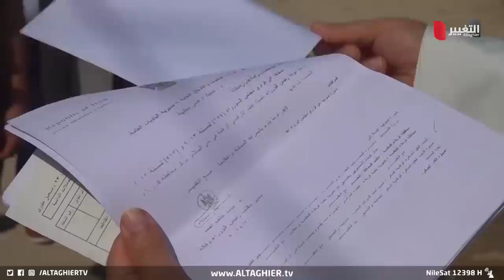مُحتال عبقري يهدد 100 منزل في العراق | تقرير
أطلق مواطنون من أهالي حي السلام في كربلاء مناشدة لإيجاد حلول لأكثر من مئة منزل مهددة بالإزالة بعد شرائها أصوليا وحصولهم على سندات تثبت ملكيتهم قبل سنوات , ليكتشف بعدها أن هذه العقارات مزورة

موقع قناة التغيير الفضائية  الالكتروني